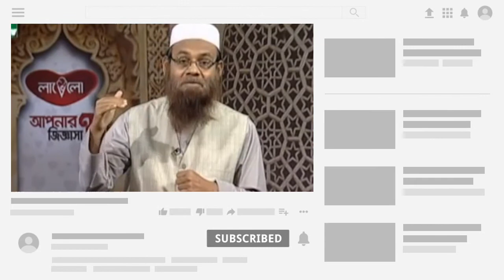রমজানে ‘এক-এ ৭০ গুণ’-এর ব্যাখ্যা কী? | HM JOHIR89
Bangla Islamic Show
Bangla Waz
Bangla New Mahfil
Bangla Quran Namaz Hajj Jakat
Bangla Islamic Story

Shaykh ( বক্তা) : Shaykh Dr. Mohammad Saifullah( শায়খ ডক্টর মোহাম্মদ সাইফুল্লাহ্ ) Program (অনুষ্ঠান) : Apnar Jiggasha ( আপনার জিজ্ঞাসা )
Courtesy of (ntvonline)
Channel: NTV
আসসালামুয়ালাইকুম ওয়ারাহমাতুল্লাহ।
ইউটিউবে ইসলামিক চ্যানেল HM JOHIR89 এর পক্ষ থেকে আন্তরিক শুভেচ্ছা ও অভিনন্দন ।
আমরা ইসলামিক প্রশ্নত্তর, ডকুমেন্টারী, সট মাহফিল সহ বিভিন্ন ইসলামীক অনুষ্ঠান প্রচার করে থাকি, তাই ইসলাম প্রচারের স্বার্থে আমাদের চ্যানেলটি সাবস্ক্র্রাইব করে অনেক দূরে এগিয়ে নিয়ে যাওয়ার আহ্বান করছি। ধন্যবাদ।

¬ ¬ আপনার মূল্যবান বক্তব্য  আমাদের মেসেজে বা ই-মেলের মাধ্যমে জানাতে পারেন।